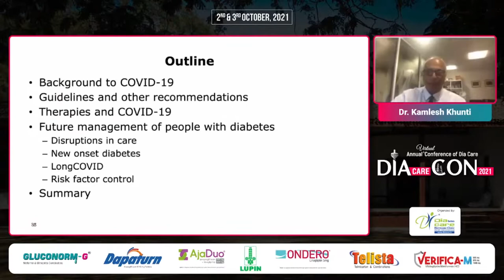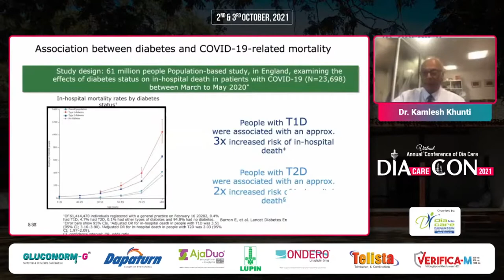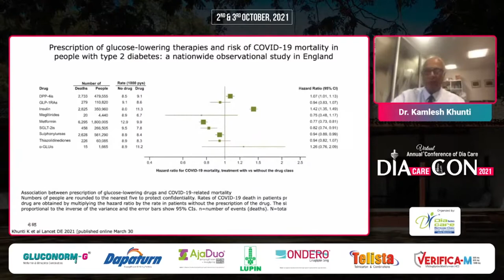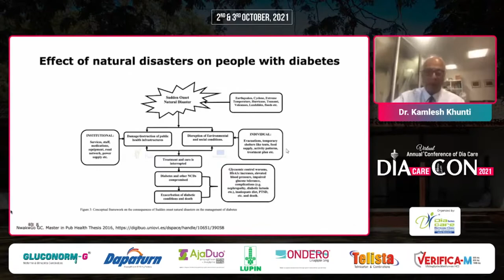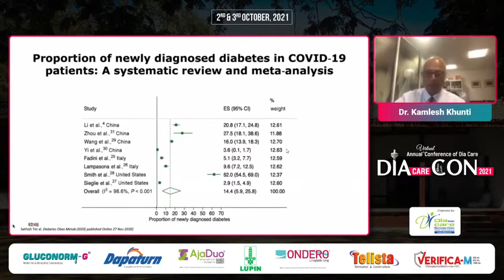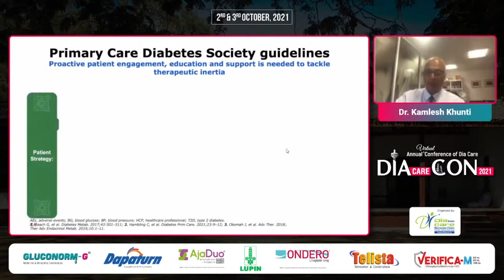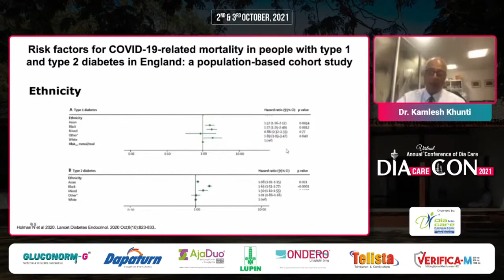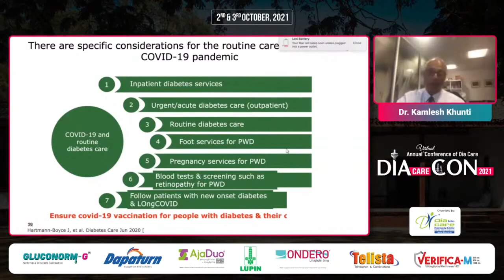Dr. Kamlesh Khunti - Care of People with Diabetespost COVID-19 in Primary Care